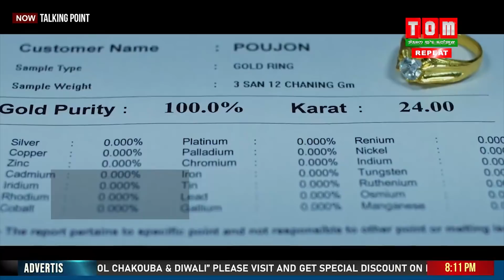TOM TV TALKING POINT - NAGA PEACE TALK ALL POLITICAL PARTY, EP-20,23rd OCT 2019 MEET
TALKING POINT - NAGA PEACE TALK ALL POLITICAL PARTY, EP-20,23rd OCT 2019 MEET

ANCHOR: KISHORECHANDRA WANGKHEMCHA
                                          (DEPUTY EDITOR, TOM TV NEWS)